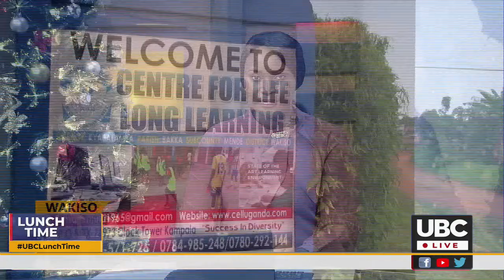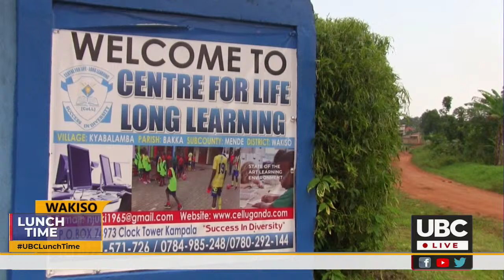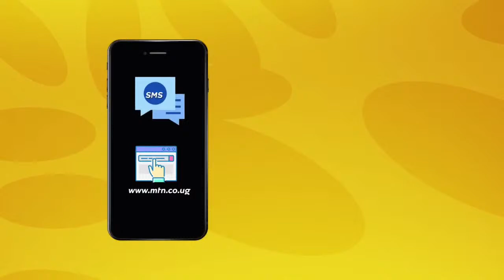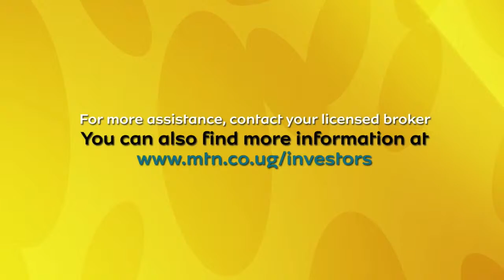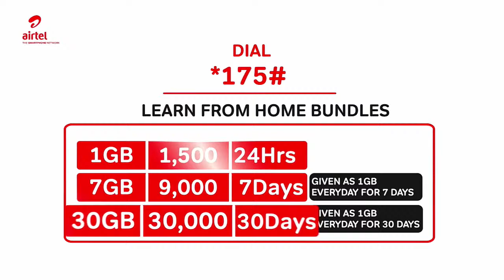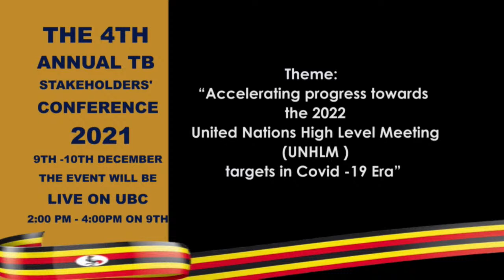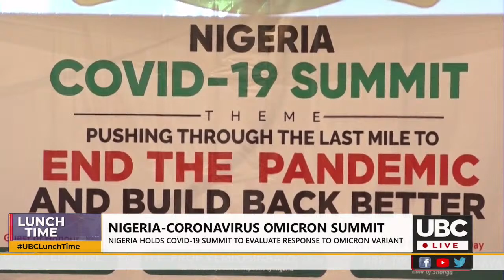LIVE: INTERNATIONAL ANTI-CORROPUTION DAY COMMEMORATION || 9th, DEC 2021